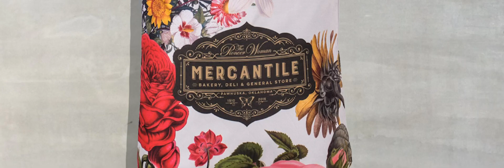Taylor | 2023 Trends Guide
What does the future hold? Taylor narrowed down the top trends to keep an eye out for in 2023.

2023 will hold moments of happiness, curiosity, and bursts of energy with contrasting slow-mo moments, as well as nostalgia and natural preservation. Quality, versatility, and multi-task items will continue to be in high demand as we live, work, and commute within our social spheres.

Take a look at some of the top trends we expect to see in 2023.